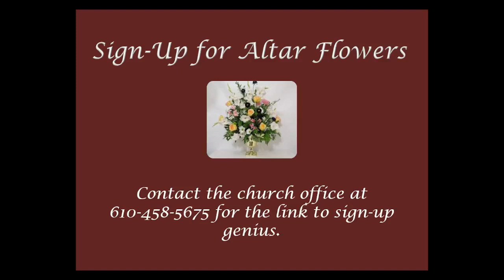First Sunday of Advent - December 3, 2023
The month-long preparation for Christmas in the church worship calendar is called "Advent," because it is the time of preparation to celebrate Christ's "advent"-- Christ's coming into our world. God's birth into our world in Jesus Christ is called the "Incarnation," but God is present--incarnate-- in other ways in and among us. That's the theme this Advent, God's incarnation! Today the readings make us consider the ways God is present in creation, in the world around us, and the ways God sustains us.